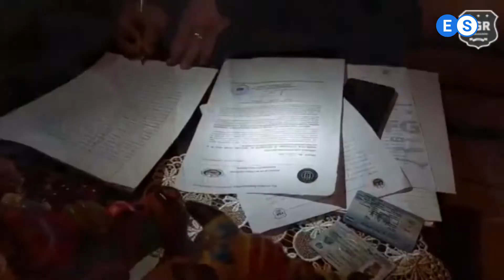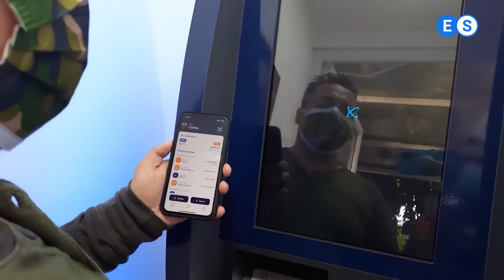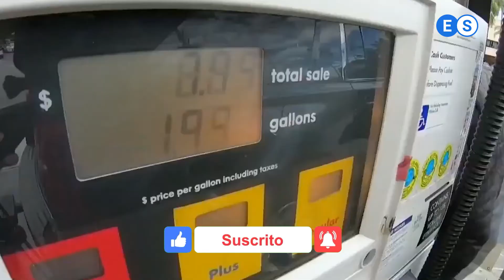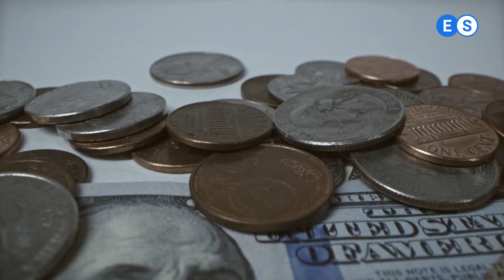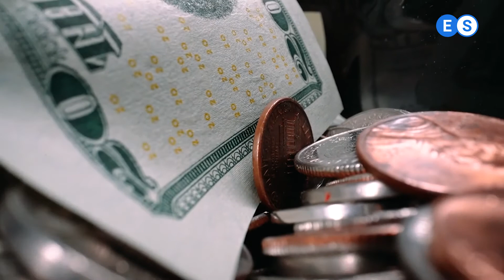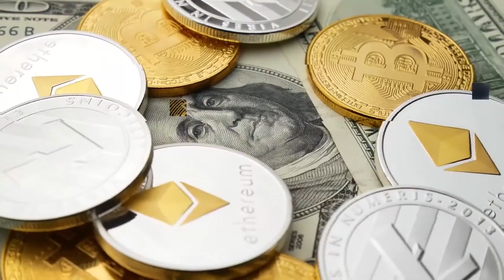Yanci Urbina habría sido asesinada por su compañero de vida, la caída del Bitcoin, capturas y más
La ex diputada Yanci Urbina habría sido asesinada por su compañero de vida, Duro golpe a red de tráfico de personas en El Salvador, El bitcoin continuó su caída y cayó en los 20 mil, Más de 40,400 personas han sido detenidas durante el régimen de excepción, Estados Unidos. Reserva Federal sube tasas de interés en 0.75%, la mayor alza desde 1994, Eliminan burocracia y excesiva tramitología para abrir cuentas bancarias en El Salvador.